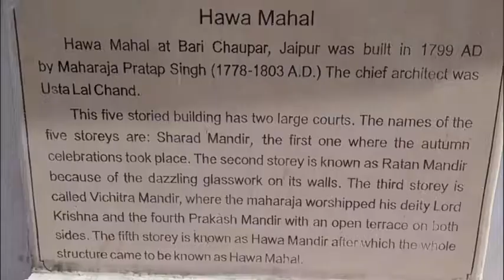Hawa Mahal "Palace of Winds" or "Palace of the Breeze" , Jaipur. vlog 4.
Hawa Mahal
हवा महल

Front of the Hawa Mahal, Jaipur
Hawa Mahal is located in Rajasthan Hawa Mahal
Location within Rajasthan
General information
Architectural style Rajput Architecture
Country India
Coordinates 26.9239°N 75.8267°ECoordinates: 26.9239°N 75.8267°E
Completed 1799
Client Maharaja Sawai Pratap Singh
Technical details
Structural system Red and pink sandstone
Design and construction
Architect Lal Chand Ustad

Hawa Mahal (English translation: "Palace of Winds" or "Palace of the Breeze") is a palace in Jaipur, India. It is constructed of red and pink sandstone. The palace sits on the edge of the City Palace, Jaipur, and extends to the zenana, or women's chambers.

The structure was built in 1799 by Maharaja Sawai Pratap Singh. He was so inspired by the unique structure of Khetri Mahal that he built this grand and historical palace. It was designed by Lal Chand Ustad. Its unique five-storey exterior is akin to the honeycomb of a beehive with its 953 small windows called jharokhas decorated with intricate latticework.[1] The original intent of the lattice design was to allow royal ladies to observe everyday life and festivals celebrated in the street below without being seen, since they had to obey the strict rules of "purdah", which forbade them from appearing in public without face coverings. This architectural feature also allowed cool air from the Venturi effect (doctor breeze) to pass through, thus making the whole area more pleasant during the high temperatures in summer.[1][2][3] Many people see the Hawa Mahal from the street view and think it is the front of the palace, but in reality it is the back of that structure.[4]

In 2006, renovation works on the Mahal were undertaken, after a gap of 50 years, to give a face lift to the monument at an estimated cost of Rs 4568 million.[5] The corporate sector lent a hand to preserve the historical monuments of Jaipur and the Unit Trust of India has adopted Hawa Mahal to maintain it.[6] The palace is an extended part of a huge complex. The stone-carved screens, small casements and arched roofs are some of the features of this popular tourist spot. The monument also has delicately modelled hanging cornices. Like several other monuments of Jaipur, the palace is also constructed using sandstone.